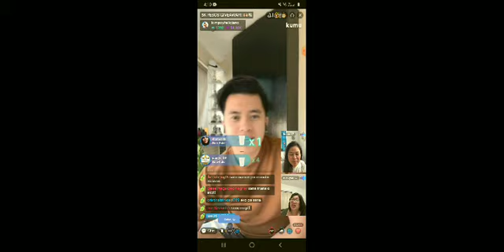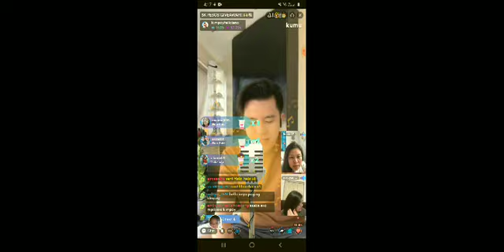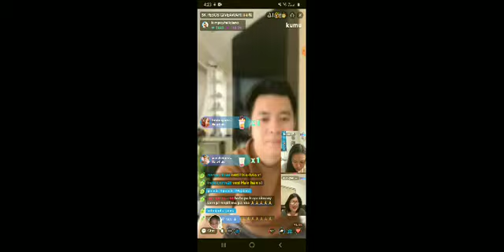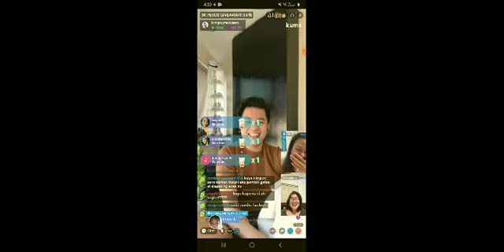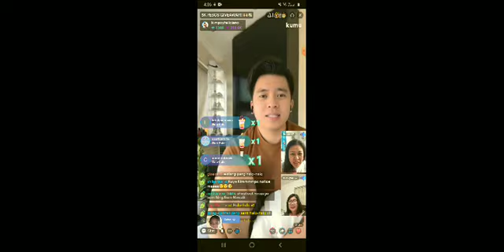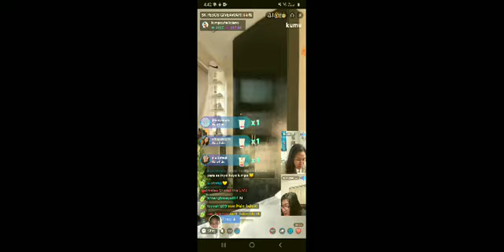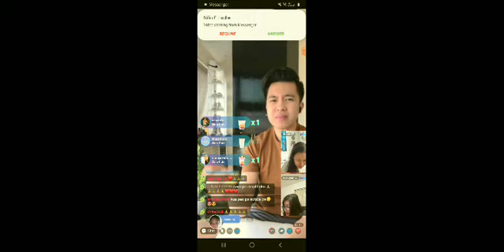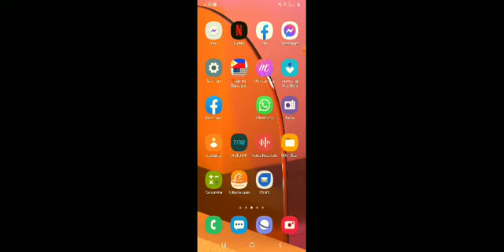kimpoy kumu live 5k giveaway follow now/ Mish Shang Vlog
SOLIDPAOLITANATICS kumu Live/Mish Shang Vlog